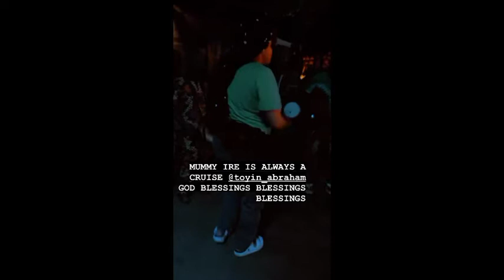Yoruba movie actress, Toyin Abraham FINALLY Took Her DANCING steps To Another LEVEL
Yoruba Movies Yoruba Actor Toyin Abraham Kolawole Ajeyemi Celebrity News Toyin Abraham Ajeyemi Films Couples Goals Kolawole Ajeyemi Tv Toyin Abraham Tv IJAKUMO movie